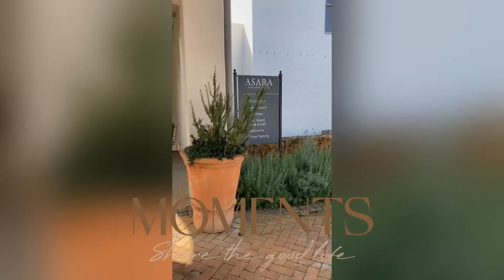DAY IN THE: WINE TASTING AT ASARA WINE ESTATE & HOTEL 🫃🏽🤍